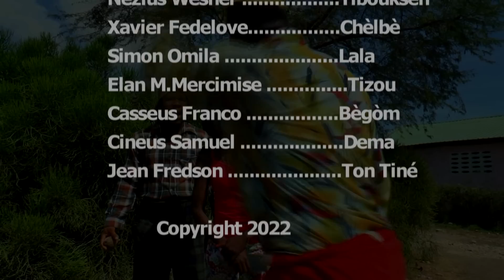REVE LAVI SEZON 2 FULL EPISODE #26 JODIA BAGAY YO GRAV ANPIL, BEGOM/ TINE/ PAGA/ ZOBOT/ LALA